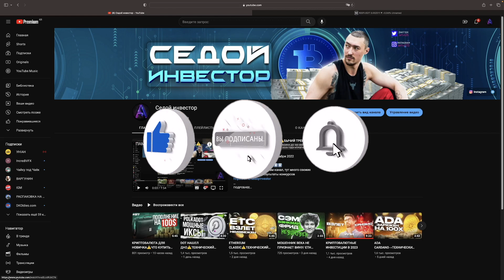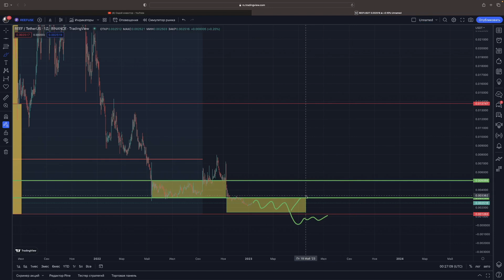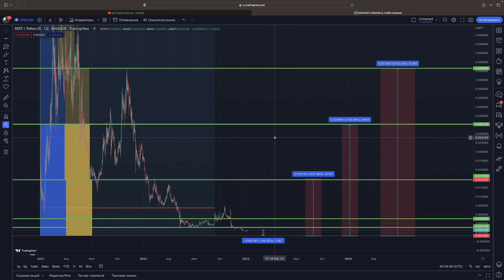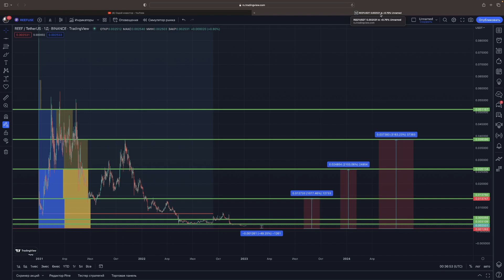REEF🤑ПОКУПАТЬ ИЛИ СТОИТ ПОДОЖДАТЬ? КОГДА РОСТ?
TXG4tNoJGf6uqBR9XBRC9g5ckH5tfvp2i6
Dash
XgD8yUj7vDE3Ux6LM9kNDKUNdguDXx1sWZ